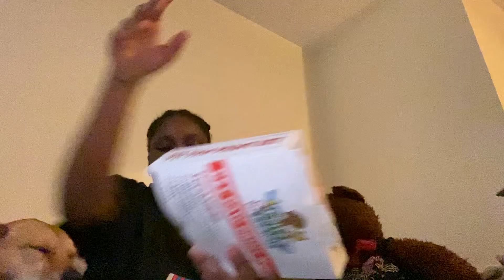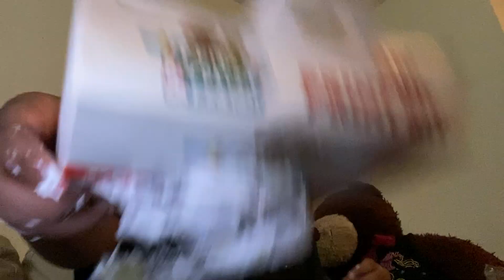March 25, 2023